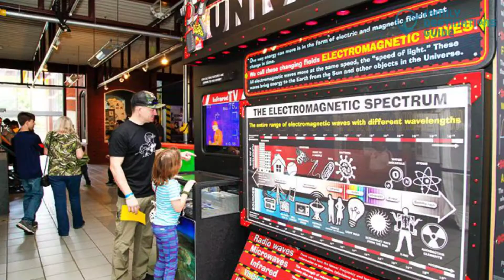15 Fun Things to Do in Columbus GA with Kids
Kids will definitely love a vacation filled with fun activities and great attractions in the city of Columbus.

Explore museums with various displays and fun facts. Have fun rafting on a river with everyone, and add some zipline adventures for a more exciting outdoor adventure.

Want the kids to enjoy all the time for your trip? Hit the play button and find out the fun things to do in Columbus, GA with kids.